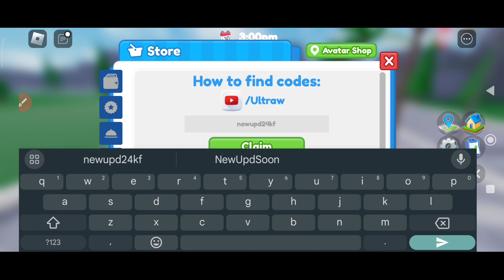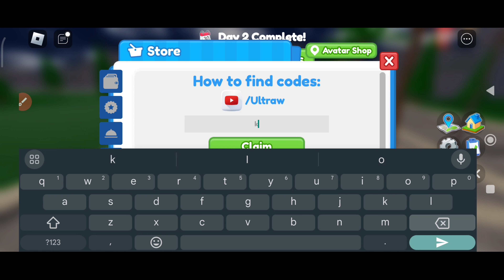*NEW* RESTAURANT TYCOON 2 ROBLOX CODES 2024 - RESTAURANT TYCOON 2 CODES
*NEW* RESTAURANT TYCOON 2 ROBLOX CODES 2024 - RESTAURANT TYCOON 2 CODES, restaurant tycoon 2 ROBLOX CODES 2024 - CODES 2024

1 - restaurant tycoon 2 codes
2 - restaurant tycoon 2 codes 2024
3 - restaurant tycoon 2 codes February 2024
4 - codes for restaurant tycoon 2 2024
5 - codes for restaurant tycoon 2 February 2024
6 - codes for restaurant tycoon 2
7 - roblox restaurant tycoon 2 codes
8 - roblox restaurant tycoon 2 codes 2024
9 - roblox restaurant tycoon 2 codes February 2024
0 -  restaurant tycoon 2 roblox codes